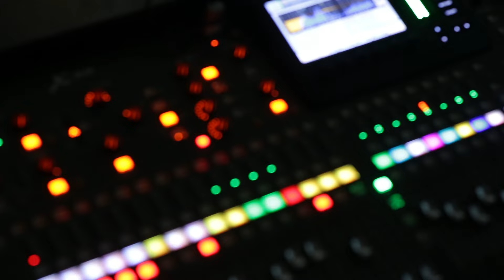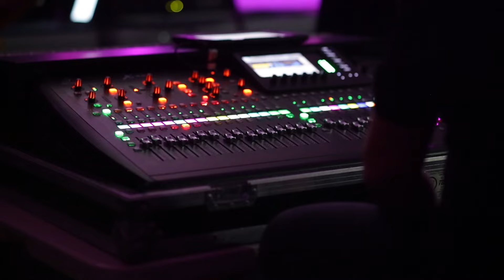Padre Miguel - Bendiceme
Tema: Bendiceme
Autor: Jonathan Medina Maya
Interprete: Padre Miguel Mendez Longoria